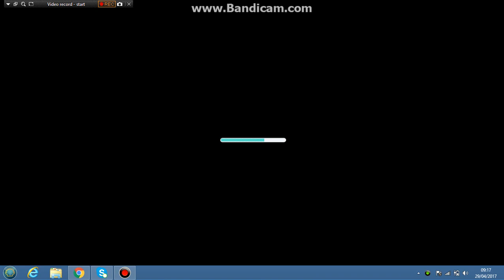troublemakers get grounded ( part 1 )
credit to jack the goanimate dude